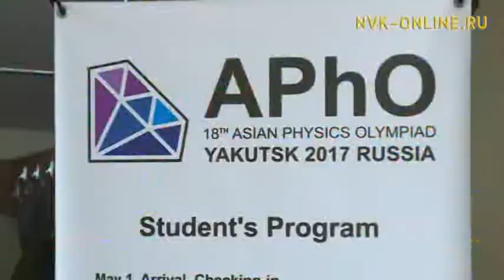Дьокуускайга 25 дойду кыттыылаах физикаҕа Азиятааҕы олимпиада саҕаланна